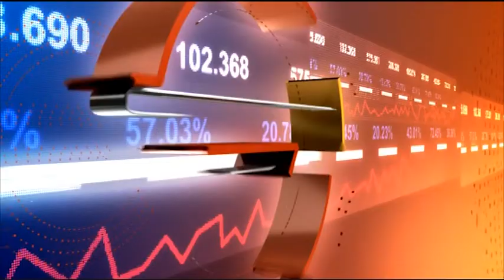Съвременните предизвикателства при упражняване на адвокатска професия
Бъдещето на адвокатската професия по света и у нас
Гости: Галин Попов и Емилиян Арнаудов - Адвокатско дружество "Попов, Арнаудов и партньори"